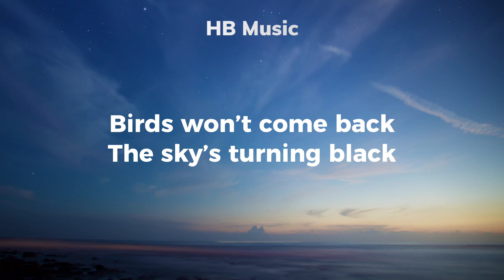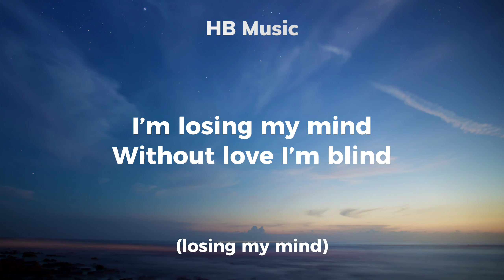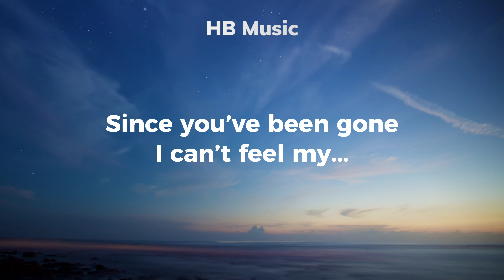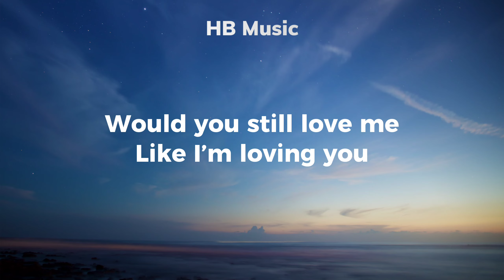KERRIA - What If | Lyrics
Keyifli dinlemeler (: 🌙

Şarkı ismi;
★;; What If
Çıkış Tarihi : 2022
Video • HB Music (HanBaeguk)
Singer(s) • KERRIA
Fotoğraf 📷 : ???